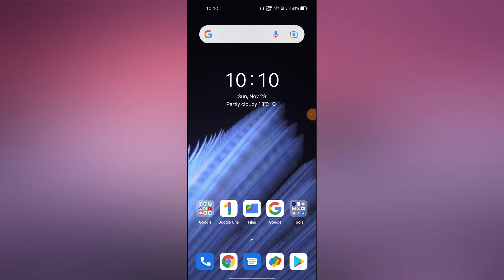OPPO Reno 6 5G How to off Lock Screen Sound